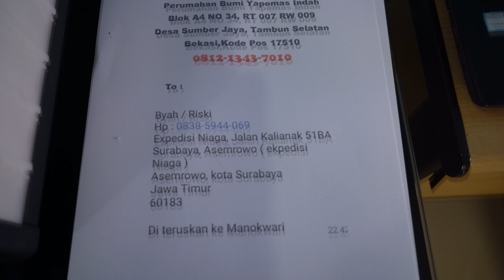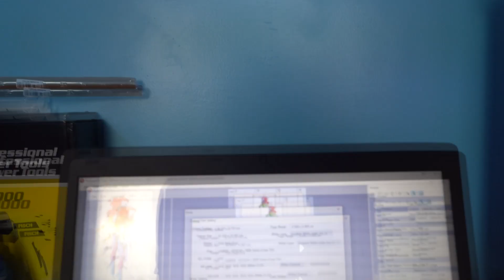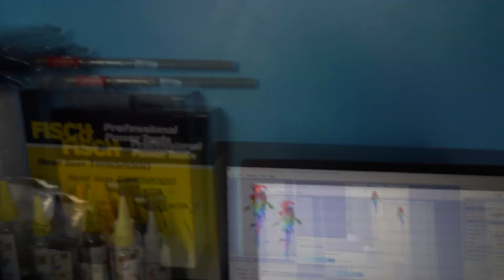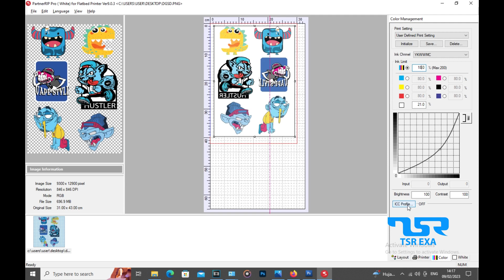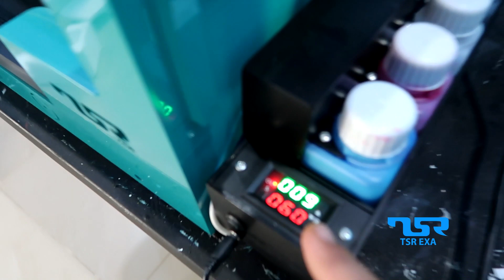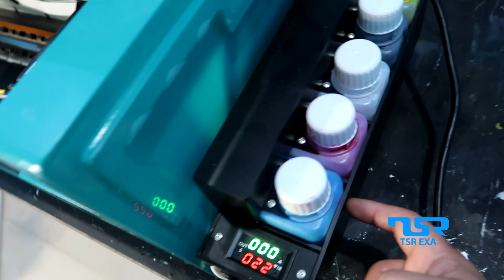Eps.1038 || MANOKWARI BELI PRINTER DTF TSR EXA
Kita adalah PT IBE PRODUCTION TEKNO
produsen printer DTF pertama di bekasi

Printer Sablon kaos DTF kita bisa print di :
1. Kaos dewasa
2. Kaos anak
3. Lengan pendek
4. Lengan panjang
5. Jaket
6. Sweater
7. Jeans
8. Kaos kaki
9. Tote bag
10. Polo
11. Kayu
12 Jersey

 Dan banyak hal yang bisa di lakukan dengan printer sablon kaos kami

NOTE : Sudah di ajarin cara menggunakan mesin,perawatan mesin dan maintanance mesin serta dapat vidio tutorial nya dan yang penting dapat pendampingan via vidio call dan chat whatasap pasca beli